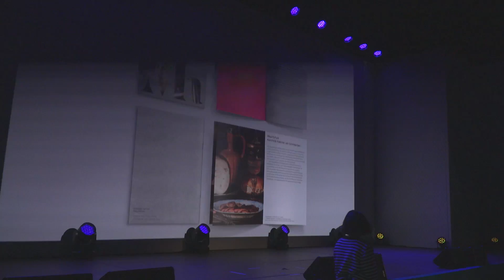Aftermovie Dutch Design Week goes Digital 2016